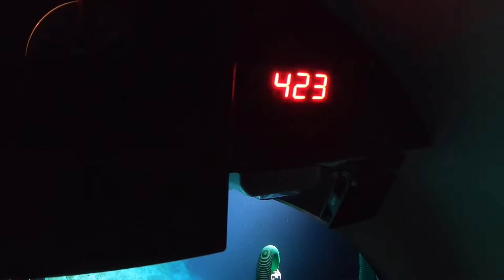Trippinn With CuraSub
Fun Day Exploring The Ocean With @SubStationCuracao